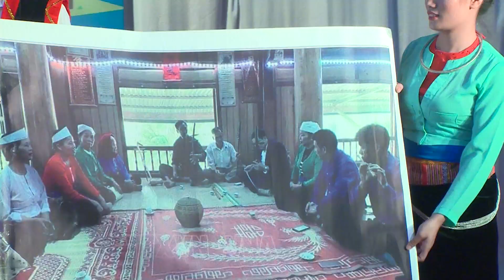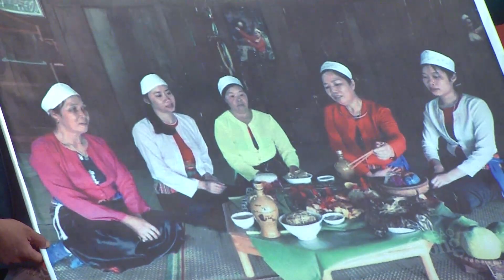ĐỘI TUYÊN TRUYỀN CỔ ĐỘNG XÃ SUỐI HOA NĂM 2022